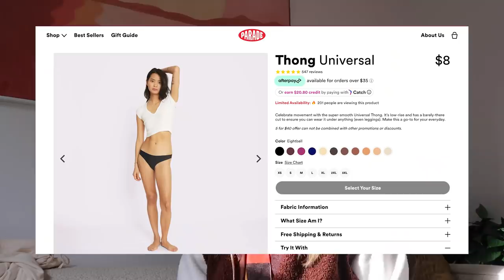a week in Aspen, Colorado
Code: ELLAROSE20